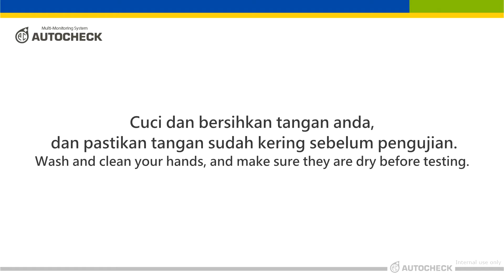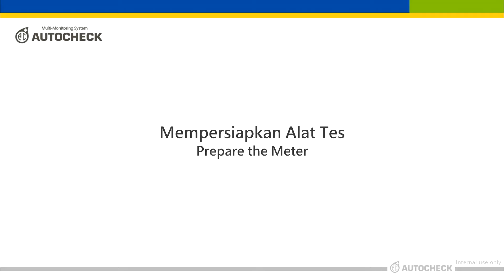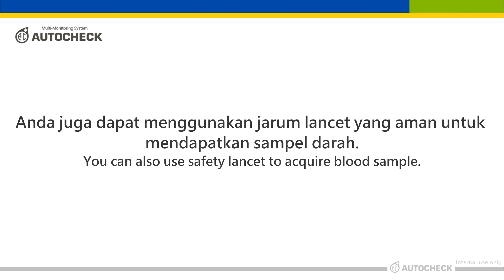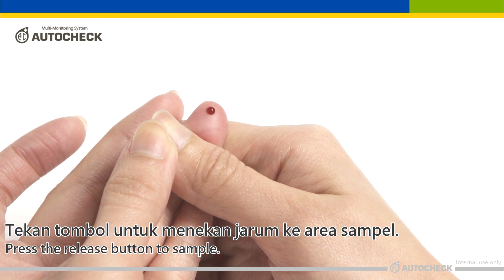AUTOCHECK GLU Test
Cara cek gula darah menggunakan Autocheck 3 in 1